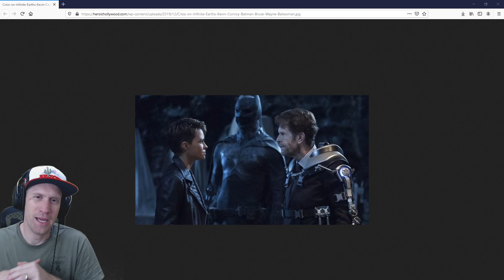Crisis on Infinite Earths & Kevin Conroy | My thoughts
My thoughts on Crisis on Infinite Earths Kevin Conroy batman cameo.